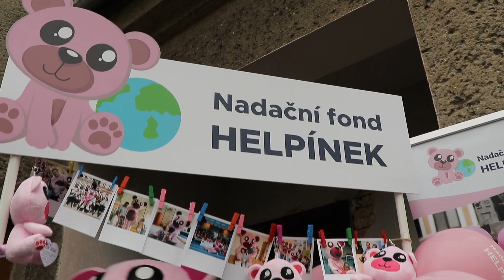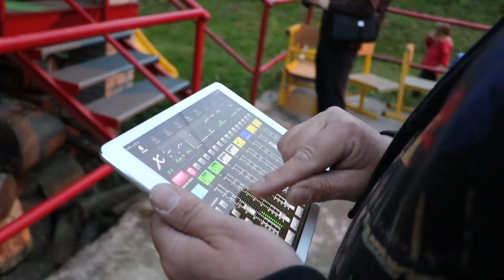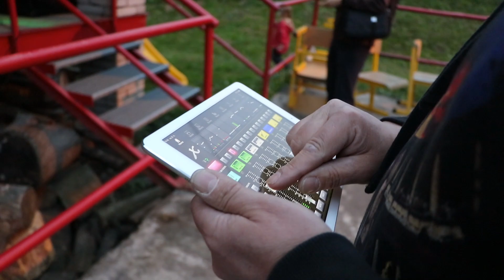Pálení čarodějnic v Horních Bludovicích - 2019